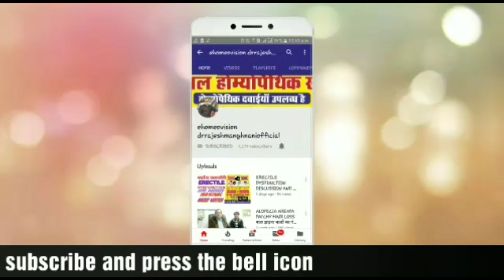drrajeshmanghnani,ehomeovision,best Homeopathic treatmen